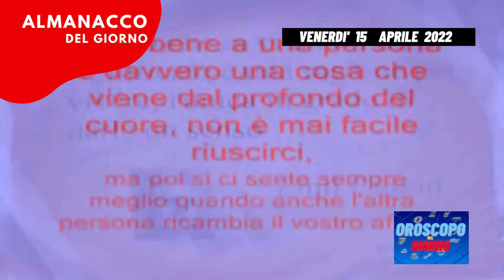Almanacco 15 aprile 2022 venerdì accadde oggi 15/04/2022 Almanacco di oggi 15 aprile 2022 santo oggi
Almanacco 15 aprile 2022 venerdì accadde oggi 15/04/2022 Almanacco di oggi 15 aprile 2022 Almanacco di domani 15 aprile 2022 santo oggi
video almanacco del giorno 15 dopo 6 marzo 2022 almanacco del 15 aprile 2022  15/04/2022 almanacco di oggi 15 aprile 2022 venerdi, accadde oggi, il santo del giorno 15 è  auguri di buon onomastico a
Almanacco del giorno 15 aprile 15/04/22 perché pubblicato prima, diventa l ' almanacco di oggi 15 aprile 15/04/22
accadde oggi 15 aprile 2022 venerdì

oroscopo ed almanacco del giorno 15 aprile 2022 venerdì
0:00 introduzione Almanacco di oggi 15 aprile 2022
0:06 il santo del giorno 15 è san
0:20 numero fortunato
0:25 Accadde oggi
0:41 chi è nato oggi,
0:51 la citazione del giorno 15 aprile venerdi
1:01 dice il saggio
1:11 il bel paese

106esimo giorno dall'inizio dell'anno siamo sotto il segno zodiacale dell'ariete la chiesa ricorda sant'annibale l'onomastico oggi e l'onomastico di annibale il nome ha origini fenice e significa benefico signore il numero portafortuna e il 3 e il colore è il rosso accadde oggi il 15 aprile del 1959 viene inaugurato a ispra in provincia di varese il primo reattore nucleare italiano firmato oggi tra i personaggi famosi nati il 15 aprile ricordiamo l'attrice claudia cardinale e l'attrice inglese emma thompson la citazione del giorno se vuoi sbagliare va dove ti porta il cuore dino risi dice il saggio ospiti raro ospite caro il bel paese nel 1989 durante alcuni lavori stradali a rimini una scavatrice o no per sbaglio troppo a fondo facendo riemergere con lo stupore di tutti prima le mura di un edificio romano poi dei mosaici poi monete e strumenti medici fu così scoperta la domus del chirurgo una villa abitata fino al ii secolo dopo cristo d'aiuti che medico militare di origine greca la sua collezione di 150 strumenti chirurgici costituisce un unicum in tutto il mondo nella villa sono ancora perfettamente visibili bellissimi mosaici tra cui quello di orfeo nello studio medico per completare la visita è fondamentale visitare il museo della città di rimini dove sono custoditi gli strumenti chirurgici e altri reperti e dove è possibile ammirare la ricostruzione scala originale degli ambienti della domus